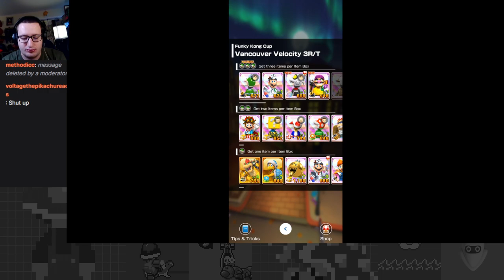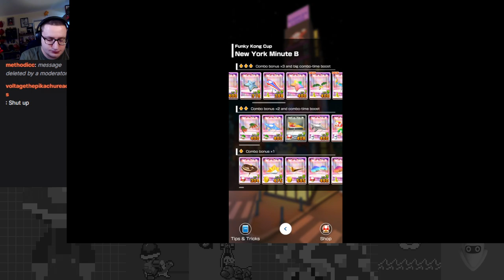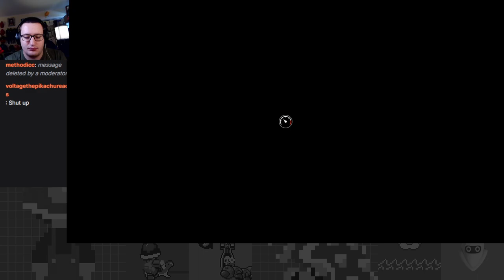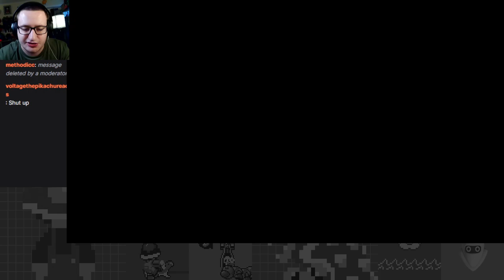Another Year, Another Autumn - Autumn Tour Part 1 - Mario Kart Tour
Note: Due to an issue with the audio, my voice cannot be hard on this episode. Deep apologies for this, it should be corrected by the next episode.